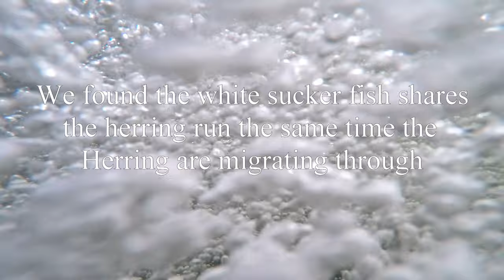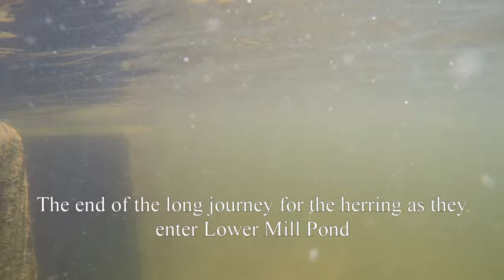Stony Brook Herring Run Brewster Ma.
Brewster is in Bloom and everyone is looking forward to witnessing the migration of the herring at the Stony Brook herring run. In 2017 while looking for the first sign of the herring migrating,  We found the white sided sucker fish spawning before the herring arrived. Here is the link to that video:

This Video is of the herring running along side the sucker fish at the Brewster Herring run. Along with aerial views from Cape Cod Bay to Lower Mill Pond. The last leg of the herring's relentless migration.